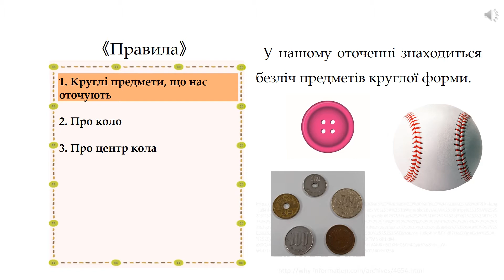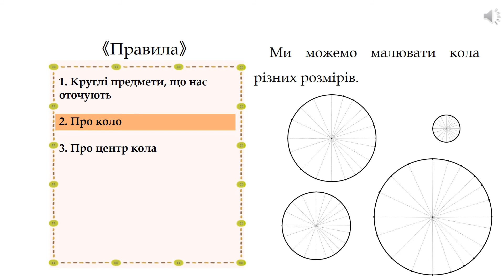小3＿円＿円のかき方（ウクライナ語版）